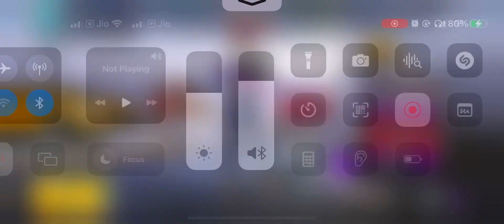BGMI DOMINATOR | S2,3 CONQUEROR 🏆❤️ | Lobby Edition